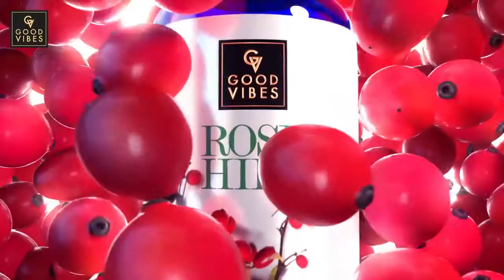Try Your GlowKaMissingPiece ~ Good Vibes Rosehip Serum today & tell us if Yami is right!!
Good Vibes, a Purplle private brand, has launched a campaign titled GlowKaMissingPiece (the missing piece of a glow) with its newly appointed brand ambassador, actress Yami Gautam. The campaign aims to promote the brand’s signature Rosehip range.

The film showcases Gautam in a number of scenarios, talking about what would happen if the important things in life disappeared. However, when she talks about the brand’s serums, she confidently states that the glow radiating from using the products will never go.

“We are delighted to have actress Yami Gautam on board as the first ambassador for Good Vibes. The brand was born out of the consumers’ need for accessible, ingredient-led natural skincare products. Yami, with her charm, confidence, and authenticity, exuberates beauty for all. With her strong connect with the Indian audience, we envision Good Vibes reaching every household across the country. As we kick-start our first campaign, GlowKaMissingPiece, we will continue to create magic with Yami, inspiring women to be their best selves, naturally!!”